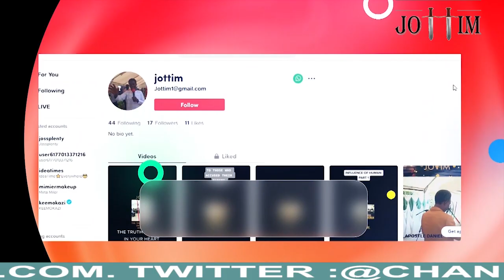WATCH HOW CHARM CAME OUT FROM THIS WOMAN LEG AFTER ANOINTING